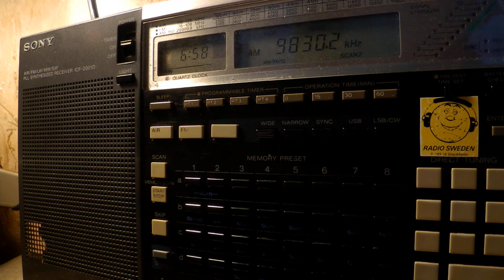07 07 2017 Deutsche Welle in Hausa to WeAf 0656 on 9830 Sao Tome